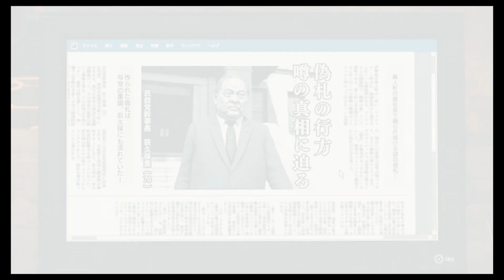Yakuza: Like a Dragon - Part 37 - Finding Nanba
Had to cut in the middle of finding Nanba because my laptop started to act up. Will continue the quest after I give it a rest.